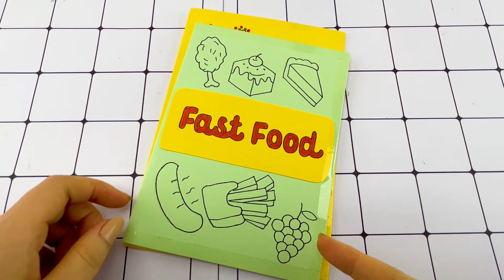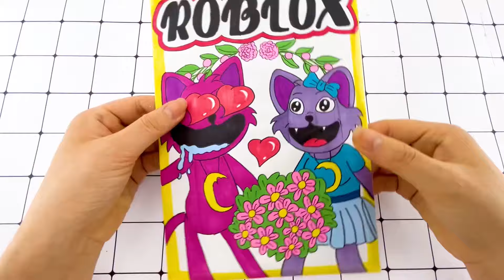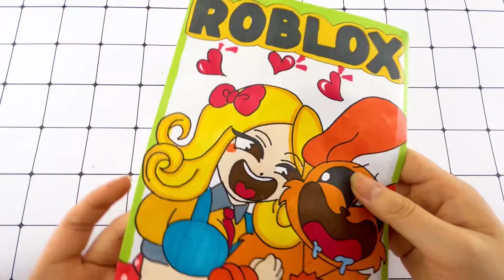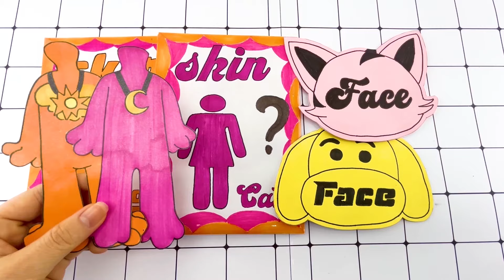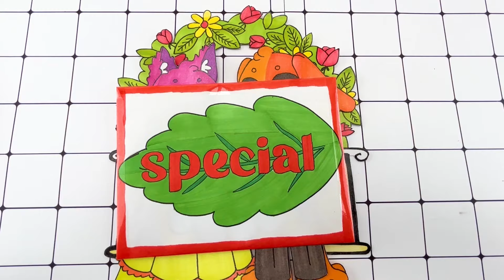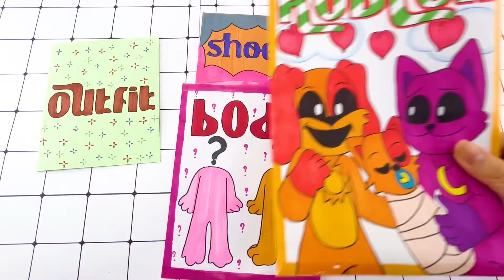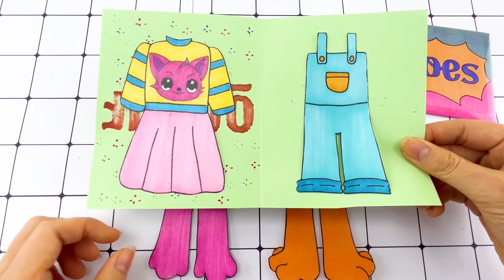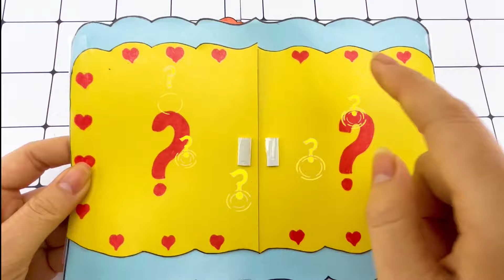Poppy Playtime Chapter 3 - Catnap Family Pregnant | ASMR